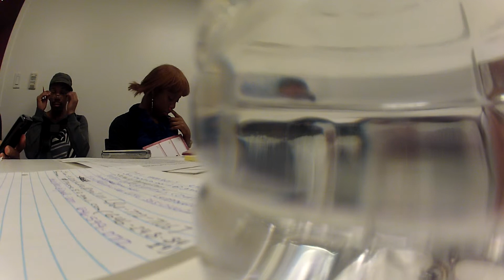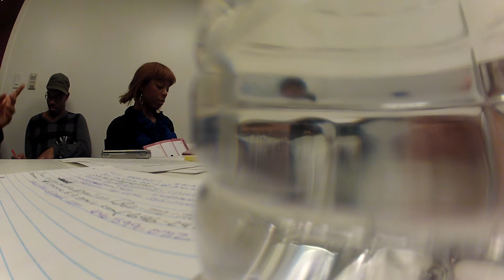SFC Feb 3 Meeting p4